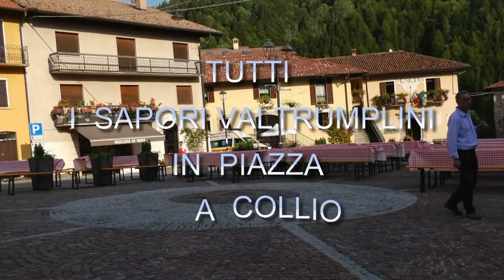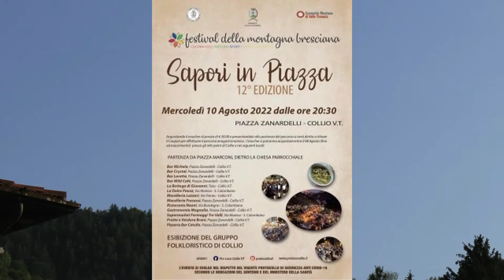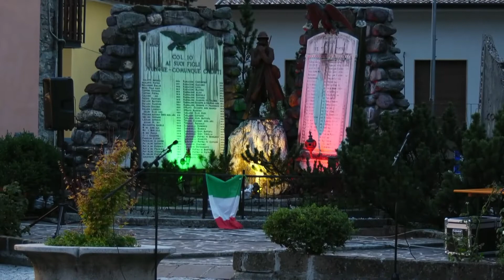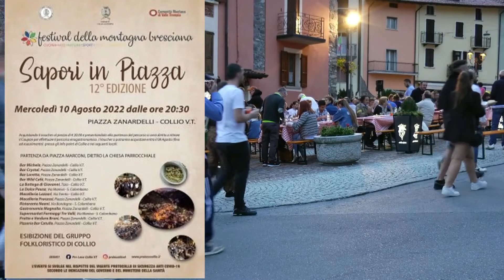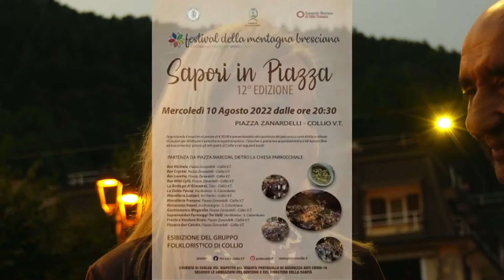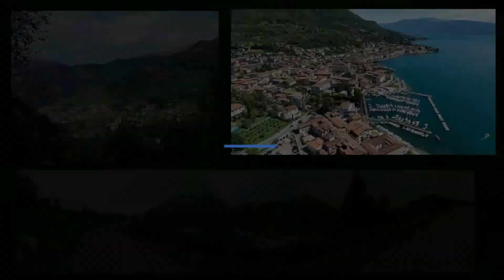SAPORI IN PIAZZA - MERCOLEDì 10 AGOSTO 2022 A COLLIO V.T. - Servizio giornalistico speciale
SAPORI IN PIAZZA - MERCOLEDì 10 AGOSTO 2022 A COLLIO V.T. - Servizio giornalistico speciale - Estratto da LA BELLA PROVINCIA, LA BELLA VALTROMPIA in onda su PiùValliTV venerdì 26 agosto ore 20:10 e domenica 28 agosto ore 11:00